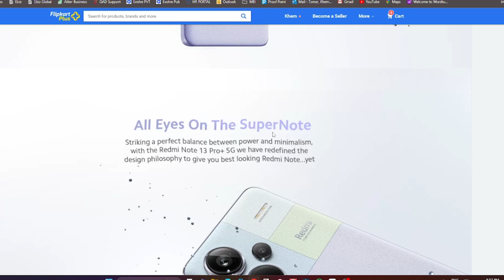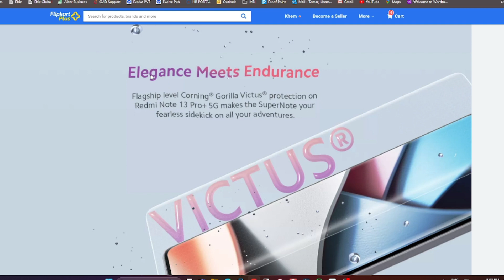Redmi Note pro 13 5G Quick review